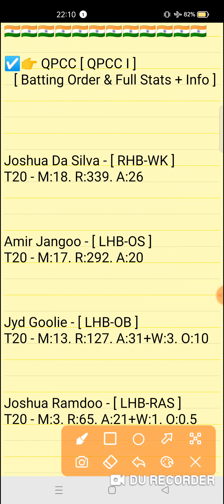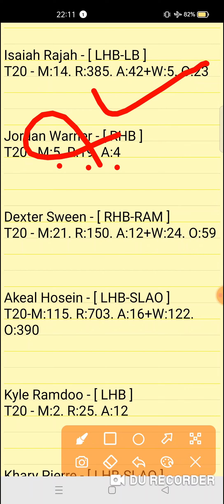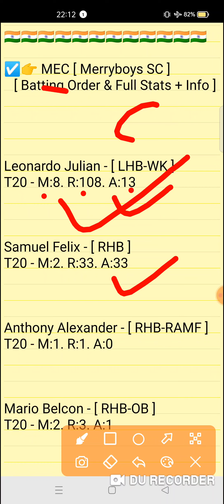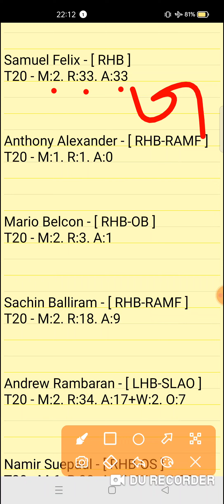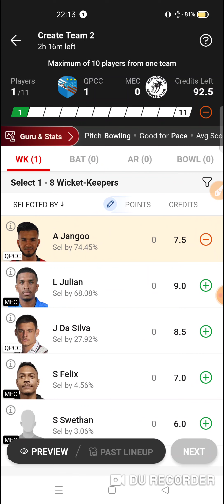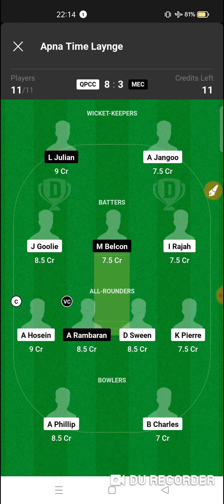QPCC vs MEC Dream11 prediction | qpcc vs mec dream11 team | Wset Indies Trinidad T20 Match 2024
QPCC vs MEC Dream11 prediction | QPCC vs MEC | qpcc vs mec dream11 team | Wset Indies Trinidad T20 1st Match series 2024

ts vs ged
ts vs geddream11prediction
Expert fantasy11

1. This analysis is based on my Understanding,knowledge and instinct. While selecting your team, consider the points mentioned and make your own decision.

2. Dream 11 takes great care to comply with all central and state legislation in India to ensure that users are fully protected. Every contest on platform is carefuly designed to comply with applicable statutes and regulations in India. Dream1 constitutes a 'game of mere skir, which makes the Dreamll game exempt from the provisions of the Public Gambling Act, 1867 (PGA) Dreamil is a legitimate business activity protected under Article 19(Dg) of the Constitution of India

3."This Game Invols an element of
    Own Risk"